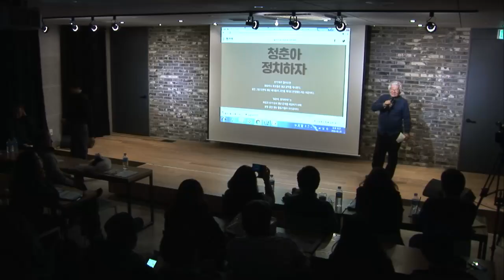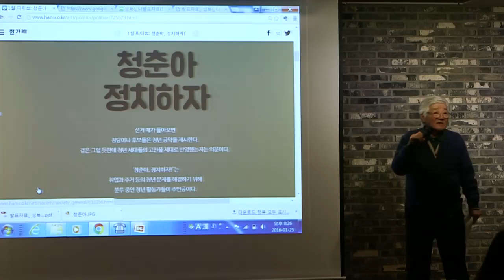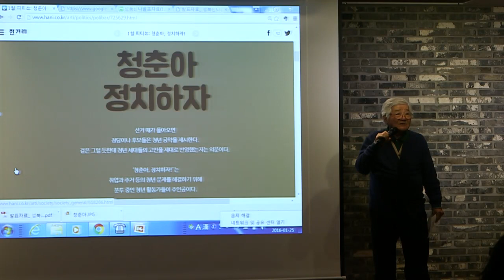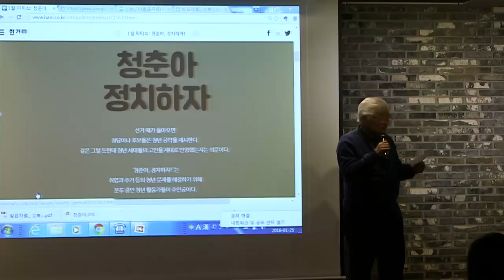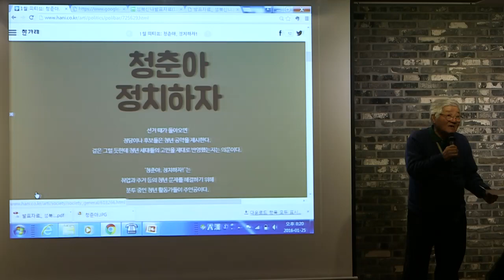[피티쑈 #2 -채현국편] 청년이 찍으면 혁명이 납니다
정치바 피티쑈 2회, ‘청춘아, 정치하자’

정치BAR가 매월 한번씩 여는 정치 피티쑈 2회 주제는 ‘청춘아, 정치하자’입니다. 피티쑈 2회는 1월25일 저녁 7시 서울 홍대앞 미디어카페 후에서 열렸습니다. 연사들의 피티 영상을 차례로 올립니다. 네번째 소개할 연사는 특별손님으로 오신 채현국 효암학원 이사장입니다. 채 이사장은 청년들의 피티를 다 듣고 소감과 당부의 말을 전했습니다.

● 관련 기사: ‘청춘아, 정치하자’ 피티쑈 전문 : 채현국 편 /정치BAR

●제작진
-기획 구성: 한겨레 정치BAR
-진행: 김원철, 출연: 김민수 임경지 오창민 채현국
-카메라: 정동화 장지남 전상진
-현장 진행: 김태규 김원철
-기술: 박성영
-연출: 박종찬 정주용
-제작: 한겨레TV